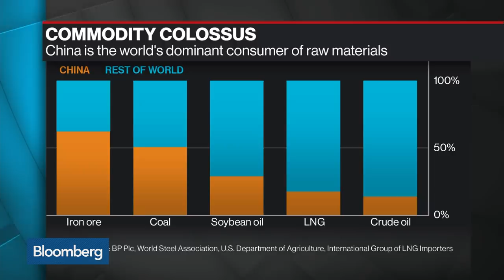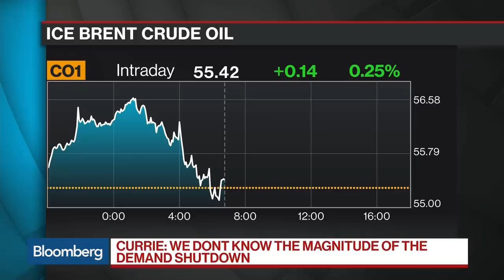Goldman's Currie Sees Worst Oil Demand Shock in a Decade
Feb.06 -- Jeff Currie, global head of commodities research at Goldman Sachs, discusses the turmoil engulfing global commodity markets as China’s biggest buyer of liquefied natural gas told suppliers it won’t honor some contracts because of the coronavirus. "The magnitude of the demand shock that we're seeing is on par with 08-09," Currie said in an interview on "Bloomberg Surveillance."